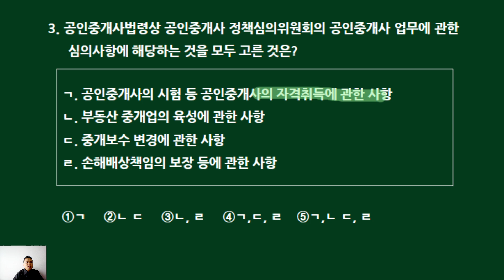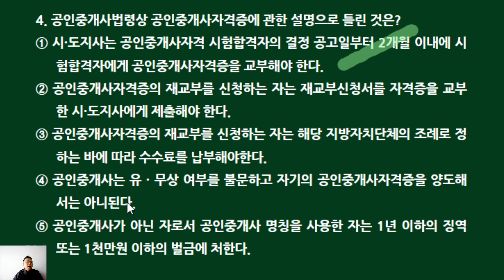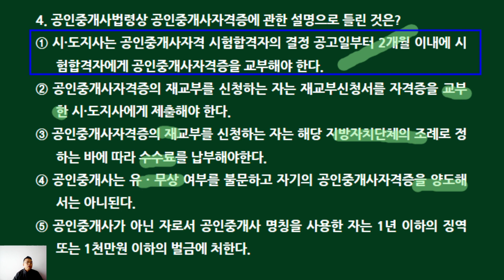제34회 공인중개사법 기출문제 뽀개기(33회 기출 1~4번))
1. 공인중개사법령상 용어의 설명으로 틀린 것은?
① 중개는 중개대상물에 대하여 거래당사자간의 매매·교환·임대차 그 밖의 권리의 득실변경에 관한 행위를 알선하는 것을 말한다.
② 개업공인중개사는 이 법에 의하여 중개사무소의 개설등록을 한 자를 말한다.
③ 중개업은 다른 사람의 의뢰에 의하여 일정한 보수를 받고 중개를 업으로 행하는 것을 말한다.
④ 개업공인중개사인 법인의 사원 또는 임원으로서 공인중개사인 자는 소속공인중개사에 해당하지 않는다.
⑤ 중개보조원은 공인중개사가 아닌 자로서 개업공인중개사에 소속되어 개업공인중개사의 중개업무와 관련된 단순한 업무를 보조하는 자를 말한다.

정답④ “소속공인중개사”라 함은 개업공인중개사에 소속된 공인중개사(개업공인중개사인 법인의 사원 또는 임원으로서 공인중개사인 자를 포함한다)로서 중개업무를 수행하거나 개업공인중개사의 중개업무를 보조하는 자를 말한다.

2. 공인중개사법령상 중개대상물에 해당하는 것을 모두 고른 것은?(다툼이 있으면 판례에 따름)
ㄱ. 동·호수가 특정되어 분양계약이 체결된 아파트분양권
ㄴ. 기둥과 지붕 그리고 주벽이 갖추어진 신축 중인 미등기상태의 건물
ㄷ. 아파트 추첨기일에 신청하여 당첨되면 아파트의 분양예정자로 선정될 수 있는 지위인 입주권
ㄹ. 주택이 철거될 경우 일정한 요건 하에 택지개발지구 내에 이주자택지를 공급받을 지위인 대토권
①ㄱ, ㄴ
②ㄴ,ㄷ
③ㄷ, ㄹ
④ㄱ, ㄴ,ㄹ
⑤ㄱ, ㄴ,ㄷ, ㄹ

정답①
ㄷ.아파트에 대한 추첨기일에 신청을 하여 당첨이 되면 아파트의 분양예정자로 선정될 수 있는 지위를 가리키는 입주권이 중개대상물인 건물에 해당하지 않는다.(출처 : 대법원 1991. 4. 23. 선고 90도1287 판결)
ㄹ. 대토권은 주택이 철거될 경우 일정한 요건하에 택지개발지구 내에 이주자택지를 공급받을 지위에 불과하고 특정한 토지나 건물 기타 정착물 또는 법 시행령이 정하는 재산권 및 물건에 해당한다고 볼 수 없으므로  중개대상물에 해당하지 않는다(출처 : 대법원 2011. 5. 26. 선고 2011다23682 판결)

3. 공인중개사법령상 공인중개사 정책심의위원회의 공인중개사 업무에 관한 심의사항에 해당하는 것을 모두 고른 것은?
ㄱ. 공인중개사의 시험 등 공인중개사의 자격취득에 관한 사항
ㄴ. 부동산 중개업의 육성에 관한 사항
ㄷ. 중개보수 변경에 관한 사항
ㄹ. 손해배상책임의 보장 등에 관한 사항
①ㄱ ②ㄴ ㄷ ③ㄴ, ㄹ ④ㄱ,ㄷ, ㄹ ⑤ㄱ,ㄴ ㄷ, ㄹ

정답⑤

 ≫공인중개사의 업무에 관한 다음의 사항을 심의하기 위하여 국토교통부에 공인중개사 정책심의위원회를 둘 수 있다(법 제2조의2)
1. 공인중개사의 시험 등 공인중개사의 자격취득에 관한 사항
2. 부동산 중개업의 육성에 관한 사항
3. 중개보수 변경에 관한 사항
4. 손해배상책임의 보장 등에 관한 사항

4. 공인중개사법령상 공인중개사자격증에 관한 설명으로 틀린 것은?
① 시·도지사는 공인중개사자격 시험합격자의 결정 공고일부터 2개월 이내에 시험합격자에게 공인중개사자격증을 교부해야 한다.
② 공인중개사자격증의 재교부를 신청하는 자는 재교부신청서를 자격증을 교부한 시·도지사에게 제출해야 한다.
③ 공인중개사자격증의 재교부를 신청하는 자는 해당 지방자치단체의 조례로 정하는 바에 따라 수수료를 납부해야한다.
④ 공인중개사는 유 · 무상 여부를 불문하고 자기의 공인중개사자격증을 양도해서는 아니된다.
⑤ 공인중개사가 아닌 자로서 공인중개사 명칭을 사용한 자는 1년 이하의 징역 또는 1천만원 이하의 벌금에 처한다.

정답① 시·도지사는 공인중개사자격 시험합격자의 결정 공고일부터 1개월 이내에 시험합격자에게 공인중개사자격증을 교부해야 한다.